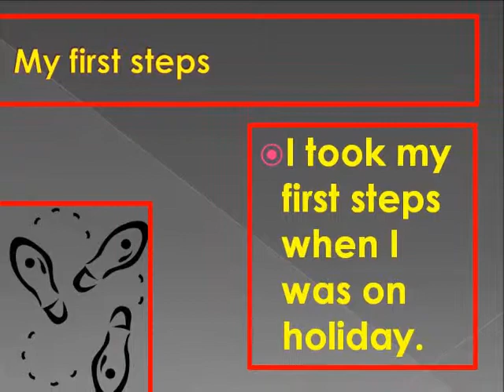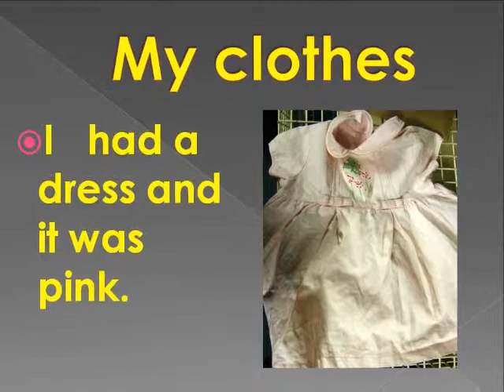My Autobiography by Katie